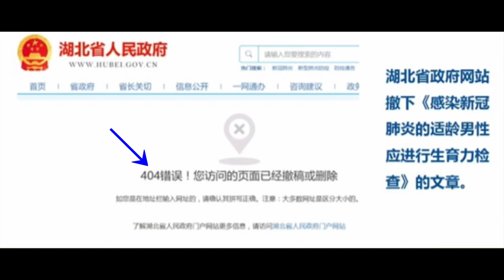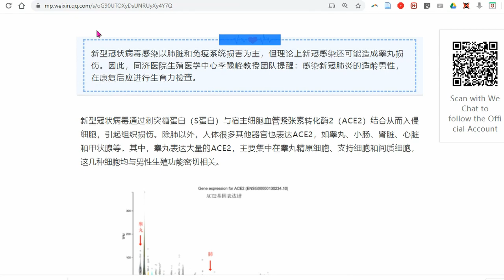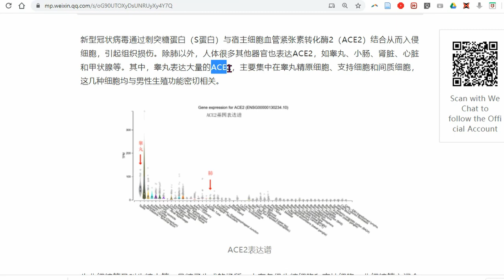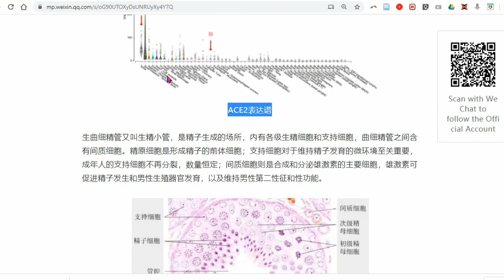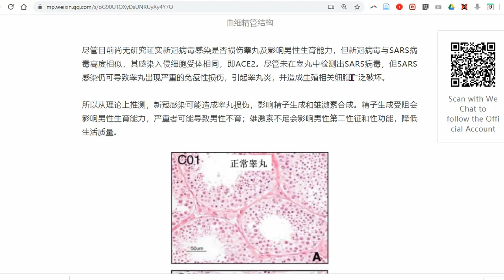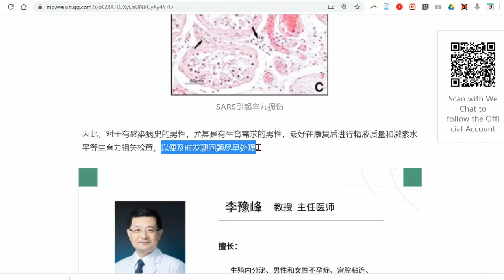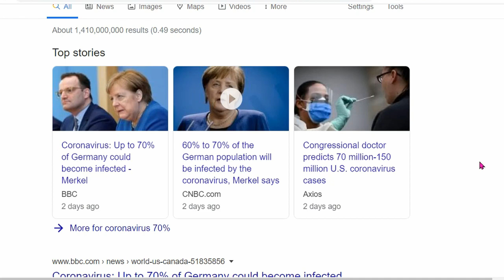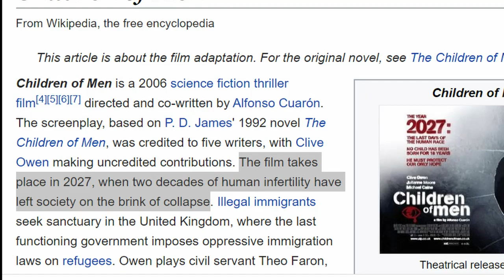Language lesson: Infertility. Anatomical damage by The Particle.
This channel provides language tutorials--how to translate news, cultures, particle physics, etc, between different languages.

Please be careful of what vocabulary you use in the comments.